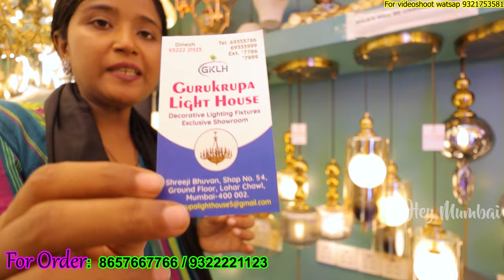👌Crawford Market Lohar Chawl Biggest Decoration Lights Market Diwali Dhamaka upto 65% off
loharchawl

Gurukripa lights  house
shreeji bhuvan ,shop no 54,Ground flooor,Lohar chawl mumbai 2